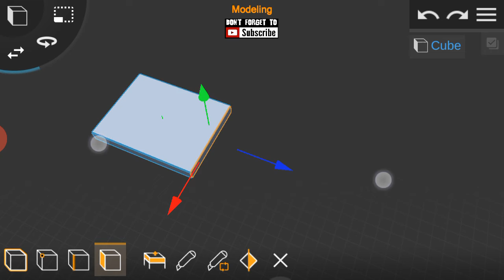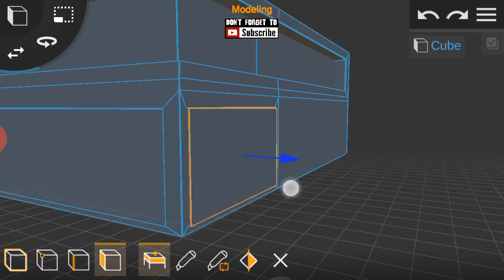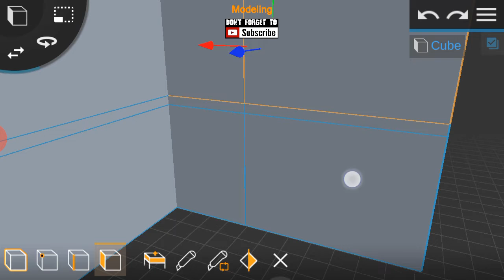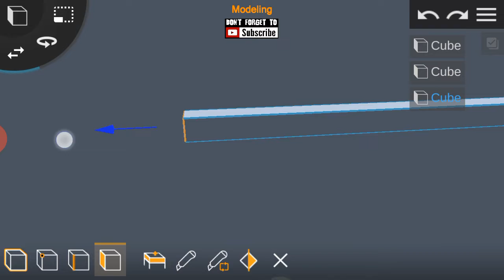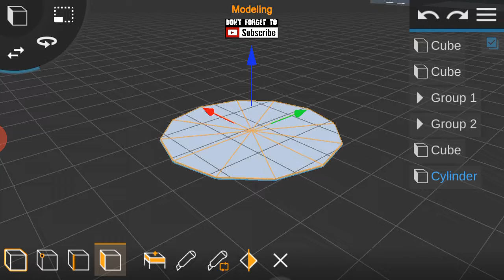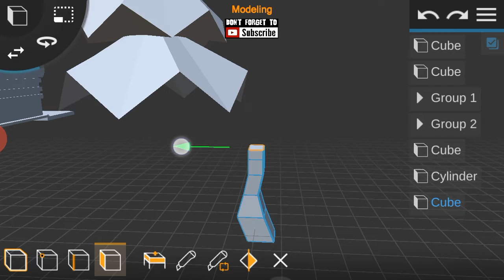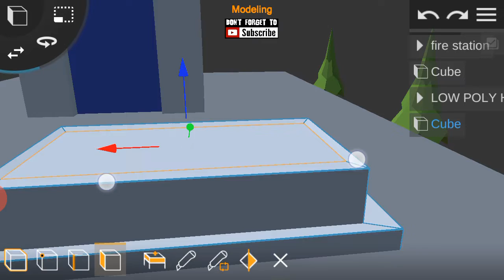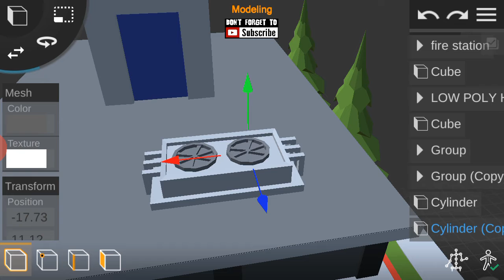Prisma 3D : Modelling a low poly fire station(LOW POLY CITY ASSETS)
Hi fellows, it's Deji again and today I would like to share with all of you a tutorial on how to model a low poly fire station for a low poly city using prisma 3D.

TO CREATE TEXTURES FOR YOUR MODEL IN PRISMA 3D, VISIT THE LINK GIVEN BELOW:

TO DOWNLOAD THE MODEL, VISIT MY SKETCHFAB PAGE AND DON'T FORGET TO SUPPORT.

-- Features --

Mesh Modeling:
- Multi Select Objects, Faces or Points
- Transform Selected

How people use this App:
- 3D Modeling (similar to CAD)
- 3D Animation